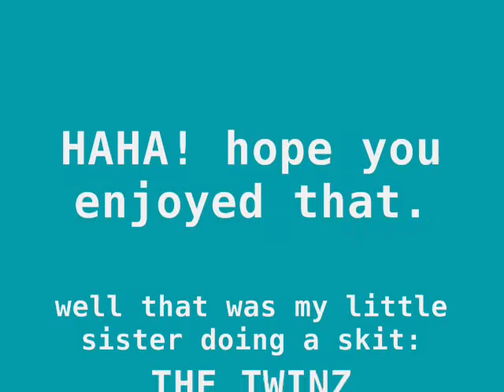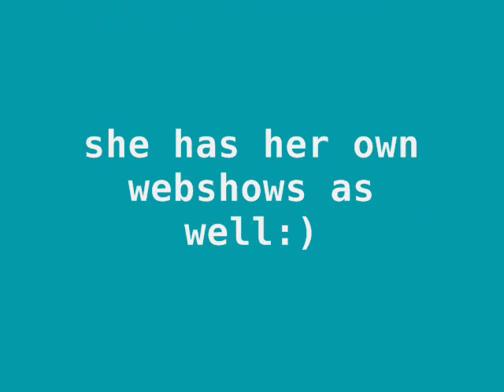TWINZ-with Emma & Samantha(Amaiya)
This is what boredom can do to you.
My sister and I were in the mood to film a movie, so I just asked her if she wanted to make a video of herself pretending to be two people.  & then badabing! tadaa(:
we made this video.